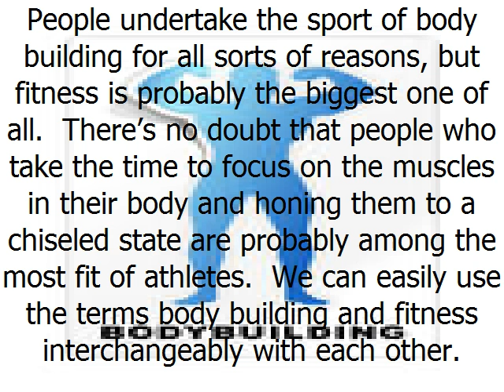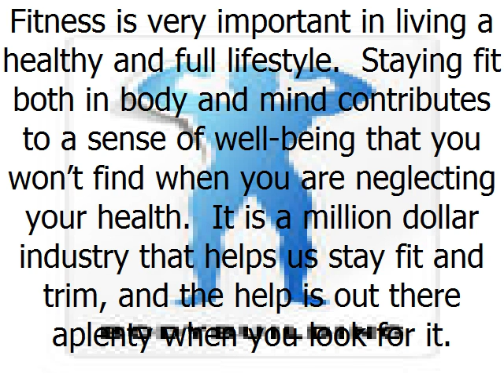Body Building for Fitness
Body building for fitness is a great way to become the person you've always wanted to be.  Because becoming an effective body building means having the proper diet, you will realize a level of fitness you never knew was possible.